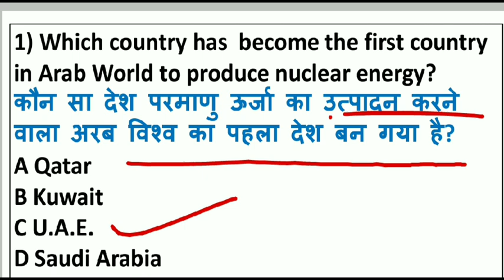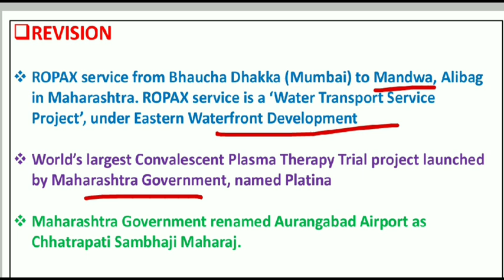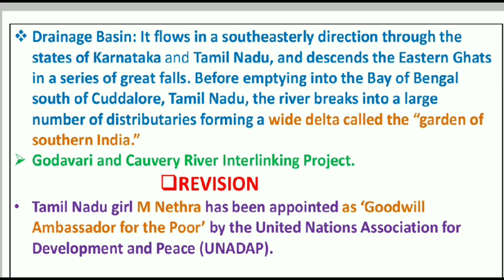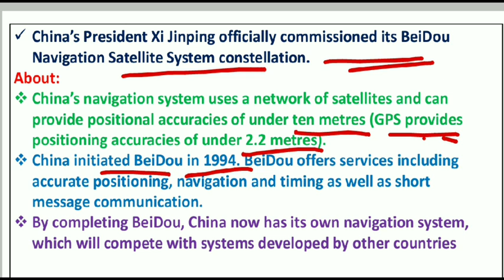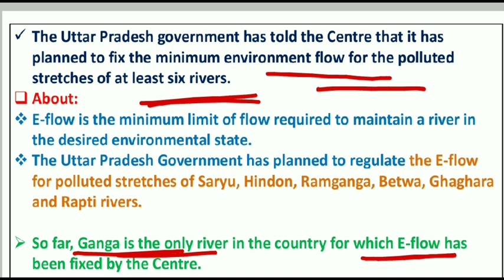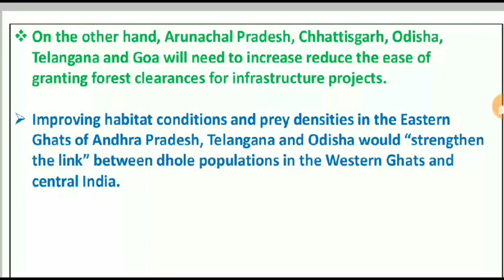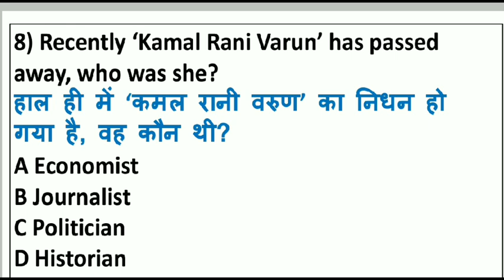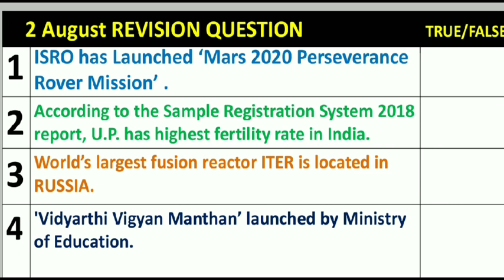Daily Current Affairs | 3 August 2020 Current Affairs in Hindi | The Level 10 Studies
3 August  2020 Current Affairs 2020
 Current Affairs In Hindi The Level 10 Studies
The Level 10 Studies Current Affairs
 3 August Current Affairs 2020
Current Affairs 2020#thelevel10studies
 #3 August2020CurrentAffairs#UPSC#SSC#BANK